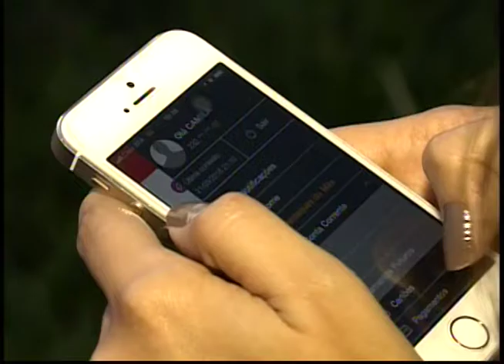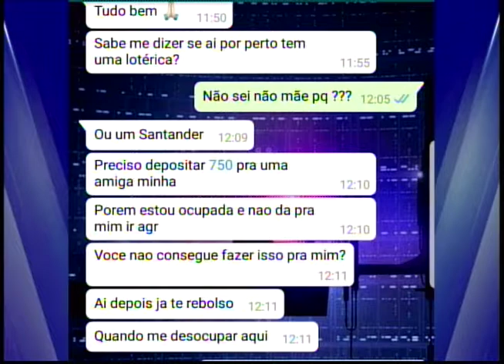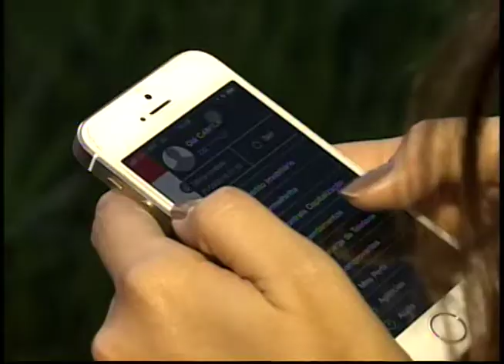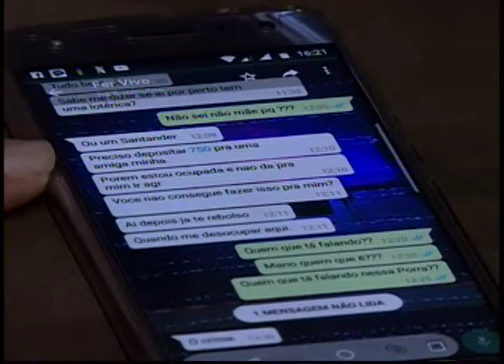Número de golpes aplicados por celulares aumenta